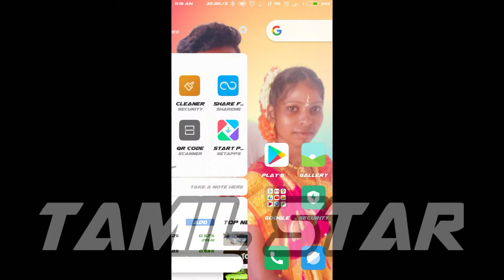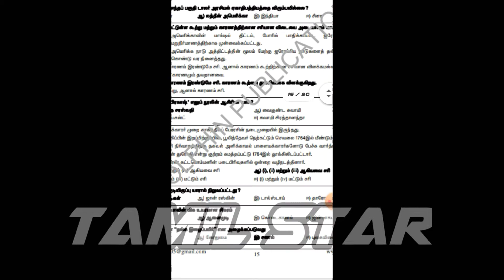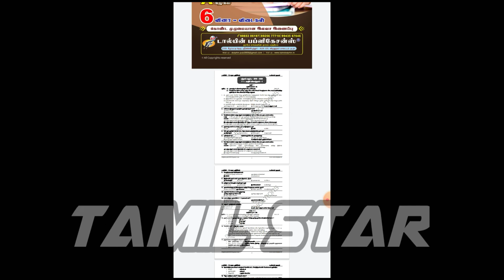10th std social science full guide download 2020-2021,,,,⚔️🕺 Tamilstar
..Welcome to Tamil Star YouTube Channel.

In this video we are going to see how to download and use the 10th class social science guide on mobile.

1, 10th Social Science dalpin full guide download 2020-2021

2,10th Tamil guide How to 10th Tamil guide download 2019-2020 Tamil star

3,how to 10th" English guide pdf Download 2019/2020 tamilstar.

4,how to 10th"science guide pdf download //10ஆம் வகுப்பு அறிவியல guide tamilstar..

10th social science full guide download 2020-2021

Namma kalvi 10th Tamil Guide

நம்ம கல்வி தமிழ்

10th social science dolphin full guide download 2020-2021

Tamil star,
YouTube Tamil start Tamil  channel,
 app reviewer, game reviewer
Mobile unboxing, online job tips,
Iran money tips,
Tamillil parppom, tamillil ketppom,
Tamillil parppom tamillil starayi olirom..